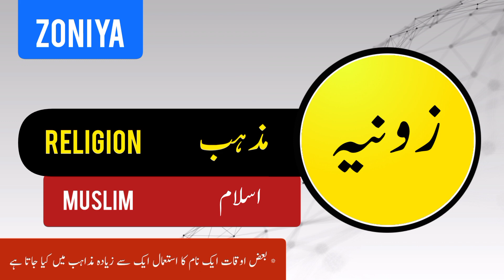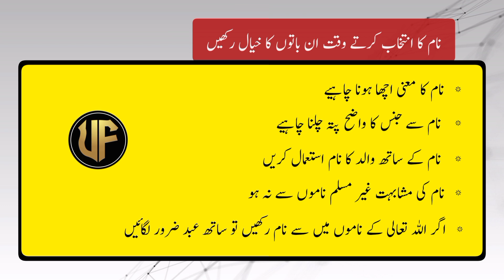Zuniya Name meaning in urdu | Girl newborn baby name | Muslime new baby Girl | Umme Fatima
Assalamu Alaikum

Is video mein Ham aapko bataenge Ki Zuniya Naam ka matlab kya hota hai aur is naam ke spelling kya Hote Hain. yah Naam Urdu mein aur English mein Kaise likha jata hai. is Naam Ka Taluk kis Zuban se hai. Kiya Zuniya Urdu zaban ka lafz hai kya Arabic ka Zuniya Naam Ki Ibtadai Tarikh Urdu Hindi Turkish Arabi Parsi Farsi mein se kis Zuban se Nikalti Hai Zuniya Naam larka ke liye istemal Kiya jata hai ya larki ke liye aur Zuniya Naam rakhte Waqt kin Baton ka kya Rakhna zaruri Hota Hai Zuniya Naam Ka intekhab karte waqt kin Baton ka kya Rakhna lazmi hai

Newborn baby ka naam kaise rakhe  yah bacchon ke naam Kaise rakhne chahie

thanks